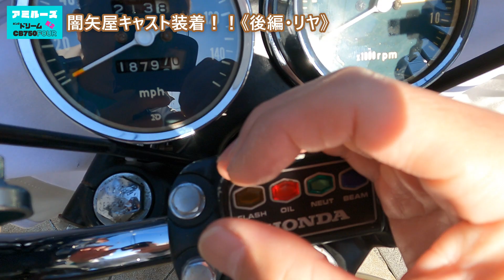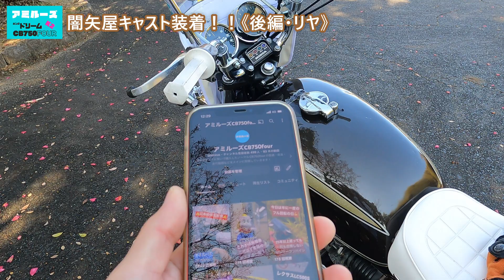【CB750four】闇矢屋キャスト装着！(後編：リヤ) ド素人作業の一部始終！アミルーズがCBに乗る際の姿を初お披露目⁈装着に苦労しただけに、目に映るCBは最高！の一言！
初のベアリング打ち換え作業などもあり、悪戦苦闘！無事装着する事が出来るのだろうか⁈